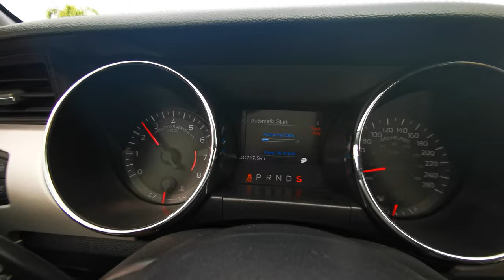Mustang GT 2016 Diablo Tune, Cai, Exahust. 0-100 6300 Feet over sea level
testing 6300 Feet over sea level